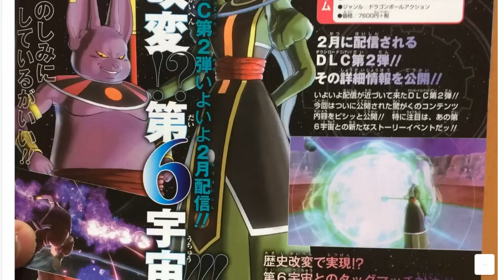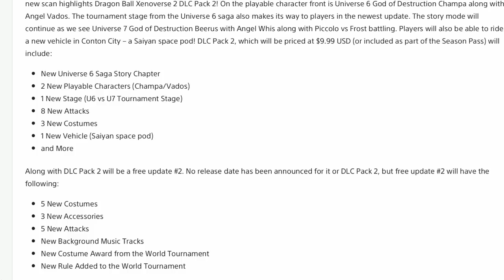Dragonball Xenoverse 2 DLC Pack 2 Release Update,Characters, New Vehicle, Stage & More!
Can't wait for this to drop especially for the new stage